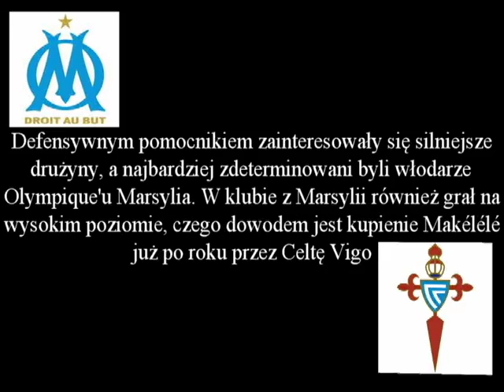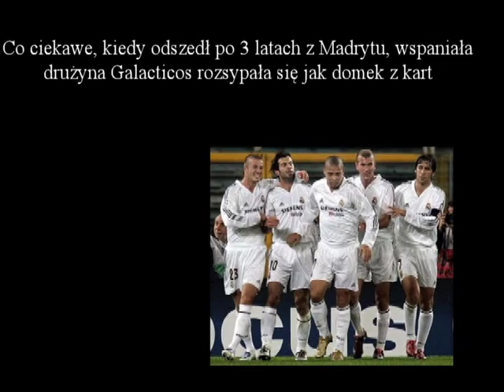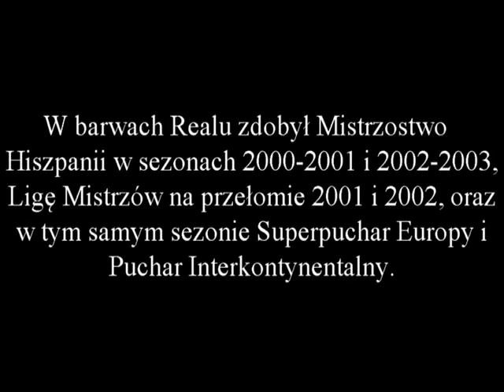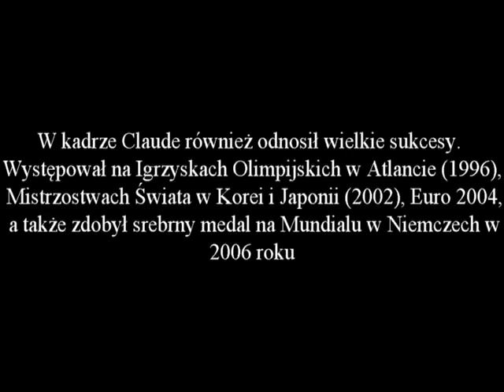Claude Makélélé - Piłkarze z dzieciństwa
Claude Makélélé ur. 18 lutego 1973 w Kinszasie w Demokratycznej Republice Konga) -- były francuski piłkarz grający na pozycji defensywnego pomocnika. Makélélé, gdy był jeszcze bardzo młody, wyemigrował wraz z rodzicami do Francji, dzięki czemu reprezentował barwy Trójkolorowych.